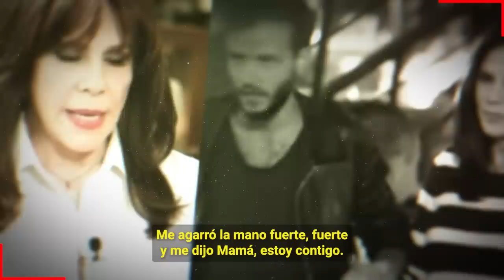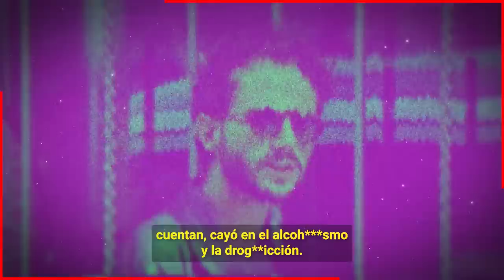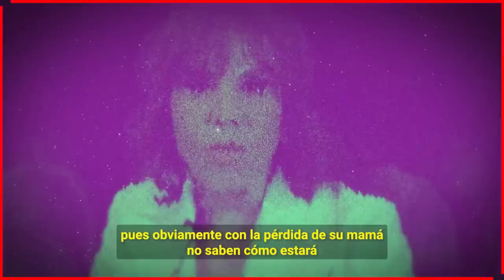😭🎚️ 𝗛𝗶𝗷𝗼 𝗱𝗲 𝗥𝗲𝗯𝗲𝗰𝗰𝗮 𝗝𝗼𝗻𝗲𝘀 𝗡𝗼 𝗦𝗲 𝗕𝗮ñ𝗮 𝗡𝗶 𝗗𝘂𝗲𝗿𝗺𝗲, 𝗣𝗮𝗿𝗲𝗰𝗲 𝗠𝘂3𝗿𝘁𝗼 𝗲𝗻 𝗩𝗶𝗱𝗮 𝗩𝗶𝗱𝗮 𝗠𝗮𝘅𝗶𝗺𝗶𝗹𝗶𝗮𝗻𝗼 𝗖𝗮𝗺𝗮𝗰𝗵𝗼 🖤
Maximiliano Camacho es el mas afectado con la perdida de Rebecca Pues el joven cada dia esta peor, fuentes cercanas aseguran que el joven esta perdido en el dolor y los excesos, no aguanta la ausencia de su madre.

Bitcoin:
Trading:
ecommerce: